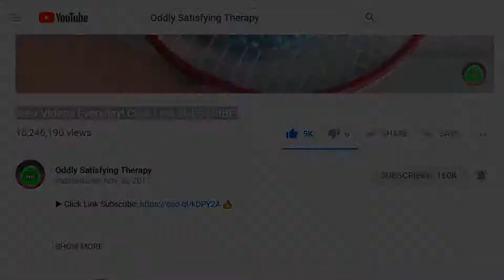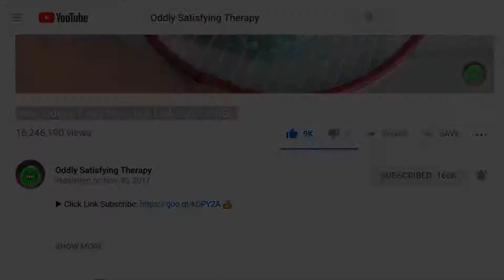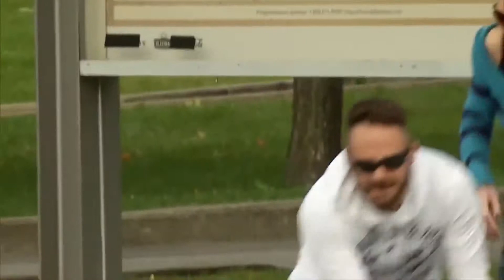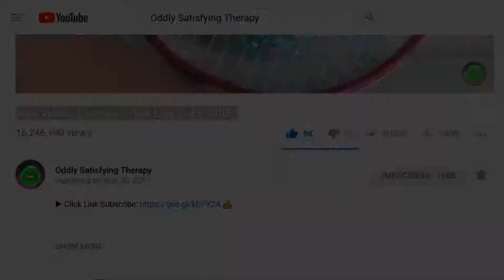BEST 2019 Just For Laughs Gags | NEW Compilation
▶ Just for Laughs: Comedy All-Stars Vol.1
▶ Just for Laughs: Comedy All-Stars Vol. 2

Category